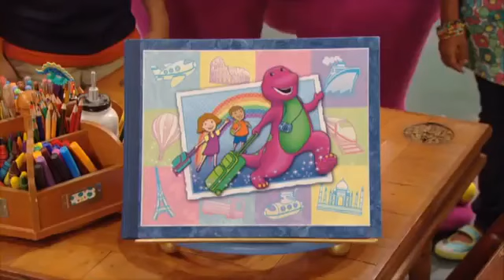Barney & Friends: Sweeter Than Candy - Greece (Season 13, Episode 5)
Barney, Baby Bop and BJ are helping the kids get ready for a school play. Barney tells everyone that putting on shows began in Greece. Of course, the little dinos and kids want to visit the country, so off they go! While there, they meet some friends and decide to put on a play in an amphitheatre. Barney knows a great story that originated in Greece called “King Midas.” By the end of the day, everyone has learned that wanting too much is not a good thing, especially BJ!

What Shall We Make Today?
Puttin' On A Show (Scene Taken from: Lights! Camera! Action!: A Movie Adventure)
Exercise Is Good For You
Just Can't Get Enough
If All the Raindrops
Don't Be Blue
Me and My Family (Scene Taken from: Let's Go on Vacation)